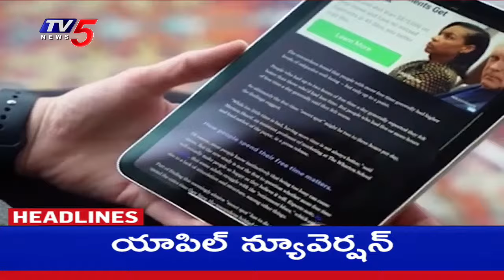10AM News Headlines | TV5 News Digital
10AM News Headlines | TV5 News Digital